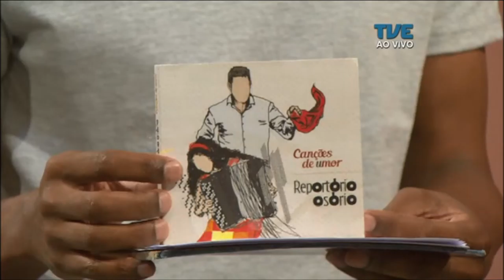Estação Cultura | TVE - Reportório Osório - 29/01/18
CONVERSAMOS SOBRE A PEÇA "BAKAS" COM DIREÇÃO DE ZÉ ADÃO BARBOSA E LARISSA SANGUINÉ; RECEBEMOS O PESSOAL DO ESPETÁCULO "REPORTÓRIO OSÓRIO" DE PORTUGAL QUE COMEÇA TEMPORADA AMANHÃ DENTRO DA PROGRAMAÇÃO DO PORTO VERÃO ALEGRE E COMEÇAMOS CONVERSANDO SOBRE A MONTAGEM "BREVES ENTREVISTAS COM HOMENS HEDIONDOS" QUE VOLTA A CARTAZ AMANHÃ NO TEATRO DE ARENA. AQUI CONOSCO A GUADALUPE CASAL.